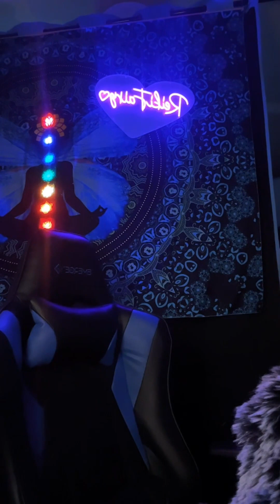Reiki for Sleep and to relief for insomnia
Experience deep relaxation and rejuvenation with our Chakra Meditation Reiki video, designed to promote restful sleep. This calming session uniquely combines the ancient practices of Chakra balancing and Reiki healing to align your energy centers and foster a state of harmony and peace. Ideal for those seeking to improve their sleep quality, reduce stress, and attain a higher state of wellbeing. Join us on this serene journey to tranquility and wake up feeling refreshed and revitalized. Sweet dreams and peaceful sleep await you!"